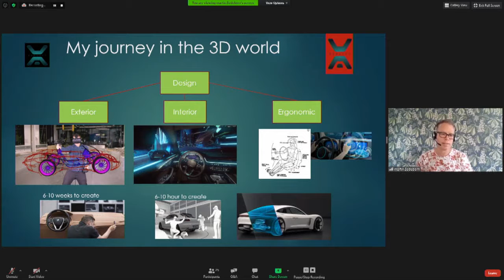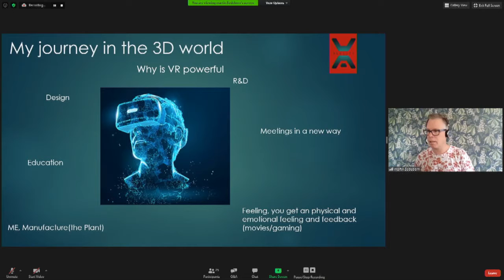SPILLTEKNOLOGI I PRAKSIS: Dag 2 – Anvendelser av spillteknologi i næringslivet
I uke 24 arrangerte Smart Innovation Norway kurs (webinar) i spillteknologi. Kurset ble avholdt som en serie på tre webinarer à to timer som bygget på hverandre. Her kan du se oppsummeringen fra dag 2.

Formålet med kurset var å gi en grunnleggende introduksjon til «realtime-teknologi», som blant annet benyttes i spill, slik at virksomheter får basiskompetanse som gjør at de kan begynne å ta i bruk teknologi fra spillverdenen i konkrete, verdiskapende anvendelser.